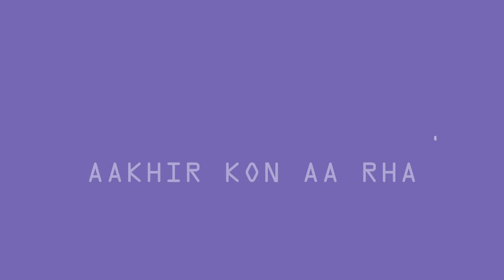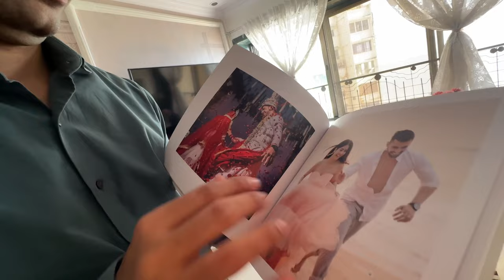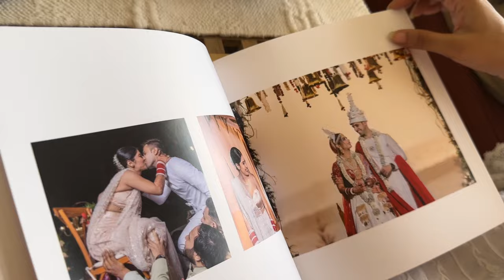WE ARE NOW PARENTS | GHAR ME AAYA JUNIOR CAPTAIN BATLIWALA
HAMARI FAMILY HUI COMPLETE
MAI BANI MAA AND CHIRAG FATHER
DEKHIYE HAMARE GHAR AAYA EK FRENCHIE DOG (JUNIOR BATLIWALA) JISNE KIYA FAMILY COMPLETE
THATS HOW WE ARE NOW PARENTS

Happy Carnival by Alex-Productions

YOU CAN SHOP THIS WALLPAPER FROM